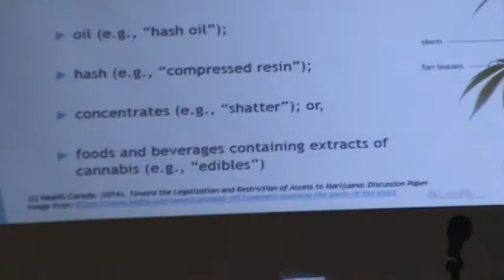Anishinabek Health Conference 2017. Marijuana Legalization (7) with Carol Hopkins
Carol Hopkins, Executive Director of the Thunderbird Partnership Foundation.
Carol was a keynote speaker at the Anishinabek Health Conference, Jan. 24th, 2017. Quattro Conference Centre,
Sault Ste. Marie, Ontario.Canada.
Carol has spent over 20 years i the field of First Nation addictions and mental heath.
She holds both a Masters of Social Work Degree from the University of Toronto and a degree in Sacred Indigenous Knowledge.
Carol holds a sessional faculty position in the school of Social Work at Kings University College, Western University.